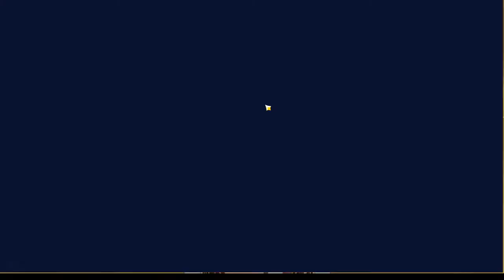Cute kid playing Genshin Impact